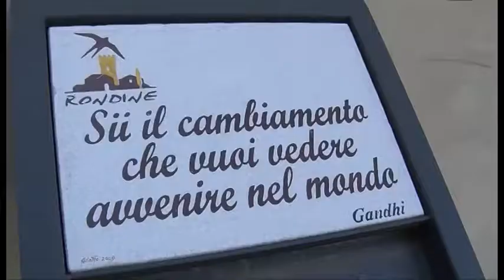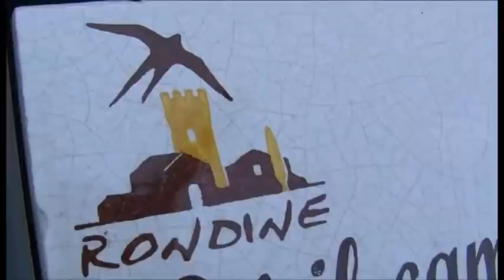Rondine, al via la seconda edizione del master in Governance globale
Seconda edizione del master di primo livello in Governance globale, relazioni interculturali e gestione dei processi di pace realizzato dalla Cittadella di Rondine con l’Università di Siena

TSD News del 20 agosto 2018.